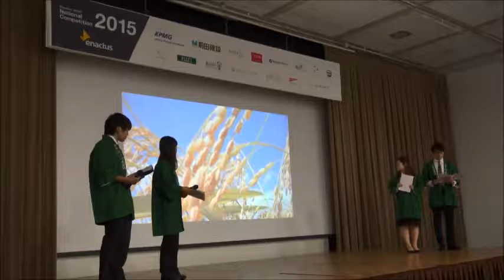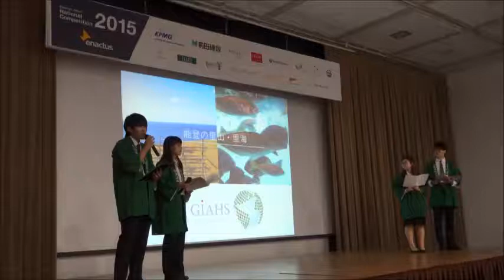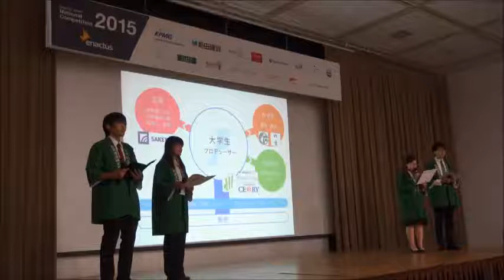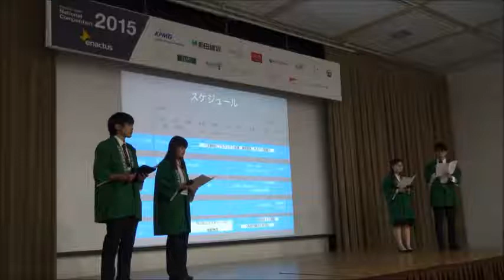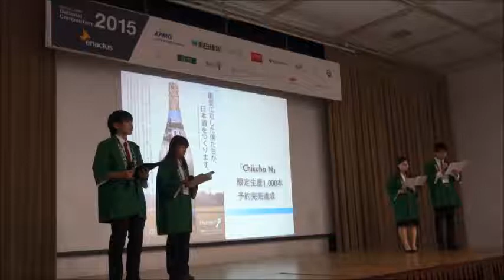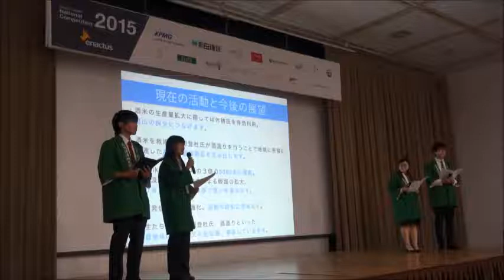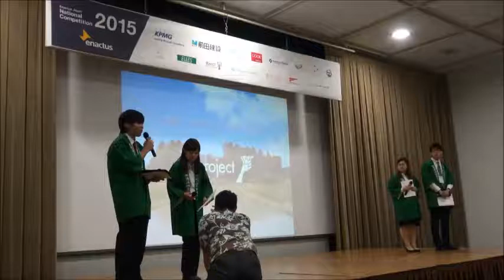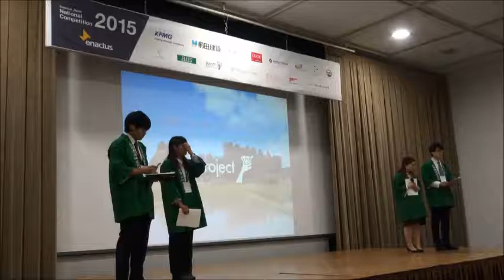Enactus Japan National Competition - Final Presentation 2nd Place Kanazawa College of Art